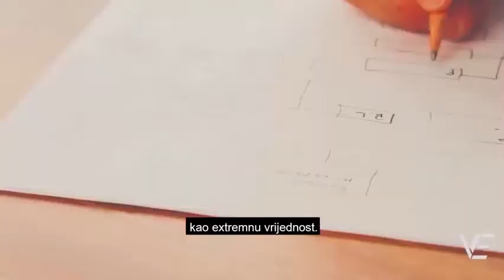My Contacts Sanda Druzijanic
In 2022 my project MeetLeosContacts is back!

Today I am introducing you to Sanda Družijanić, she has a really interesting take on video, video is in Croatian so some words about it in that language below:

A za vas koji pricate Hrvatski, Sanda je skuzila kako je video jako dobro sredstvo da pricate svoje price, moc u videu je ocita.

Toplo preporucim da nju kontaktirate ako zelite odlicne video price.

I'm providing a space for my contacts to be known by the rest of my contacts, I think video makes a difference, and it is the closest we have to real life meeting, at least until we go into the metaverse, right?

Ping me if you want me to feature your video on MeetLeosContacts